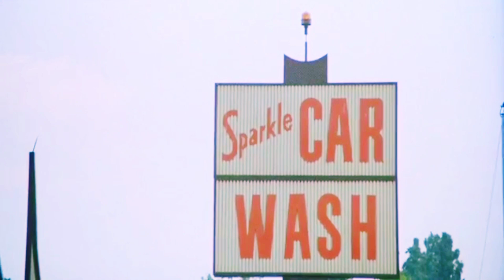LILLIAN NEBBS(EDGE OF THE AXE 1988)TRIBUTE V2-"IDENTITY DISORDER"....